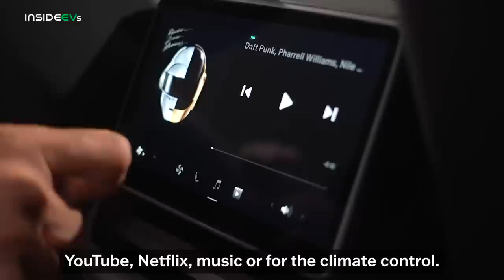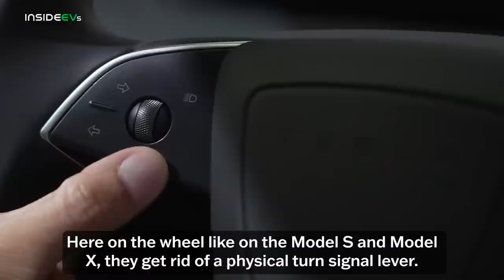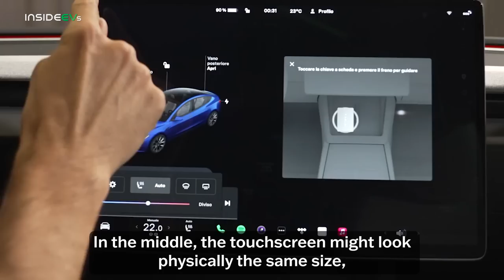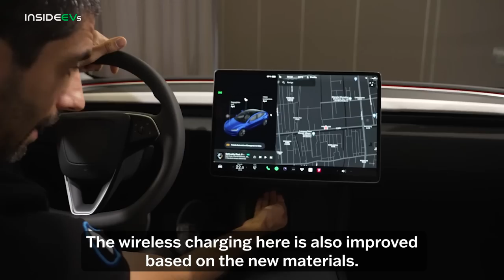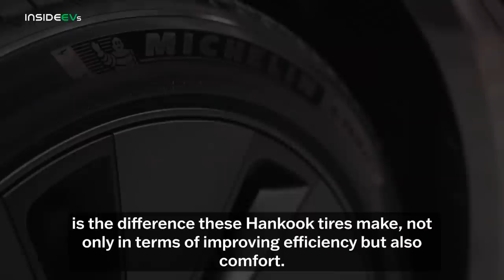2024 Tesla Model 3: InsideEVs First Look Debut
Join us as we get our first look at the 2024 Tesla Model 3

After six years, and blockbuster sales amounting to two million units sold globally, Tesla has given the Model 3 a refresh with aesthetic enhancements, more range, and feature upgrades. Following a fanatical public discourse around numerous spy shots and speculations, the new Model 3 could be one of the most anticipated electric vehicles of the year.

The updated Model 3, which was apparently internally codenamed Project Highland, is more chiseled, flaunts a redesigned front and rear, and gets a revamped interior. It has improved aerodynamics to extract more range and to reduce drag and wind noise, Tesla said in its Italian press release. For now, the updates have come only to the rear-wheel-drive and long-range (LR) versions.